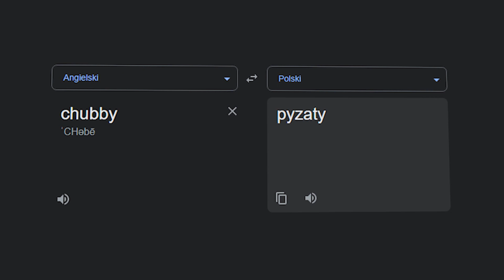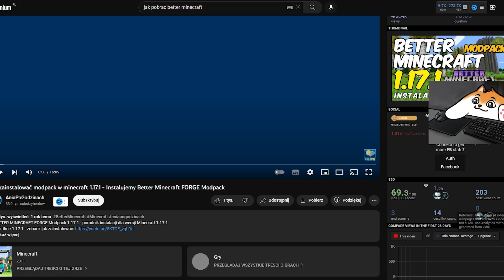MINECRAFT ALE TO SPEEDRUN BOSSÓW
kolejny odcinek z gry minecraft na modach z paczki modow better minecraft